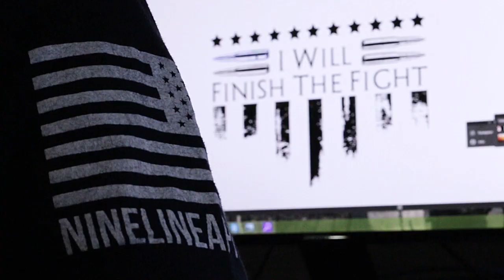I am Nine Line